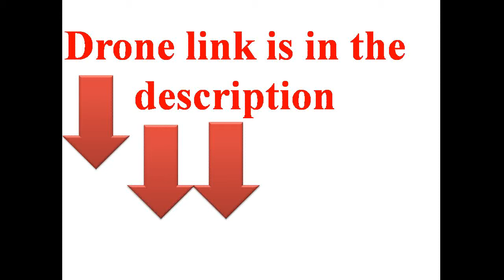top drone revew JJRC X7 ∕ buy imported products at gearbest in 2020 umboxing